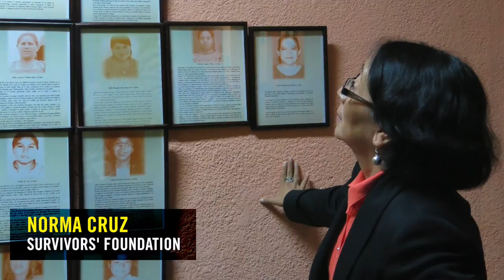Happy International Women’s Day from Amnesty International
Join actor Nazanin Boniadi and Amnesty International and celebrate International Women’s Day.  Learn more about Norma Cruz and demand Guatemalan officials investigate the death threats against her Learn more about Bahareh Hedayat and demant Iranian officials release her